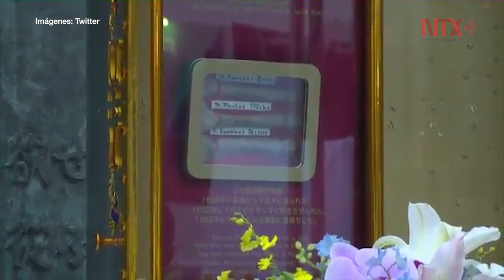Papa Francisco pide desarme nuclear en visita a Nagasaki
El Papa Francisco depositó este domingo un ramo de flores en la ciudad japonesa de Nagasaki, lugar en donde ocurrió el bombardeo atómico que tuvo lugar el 9 de agosto de 1945.